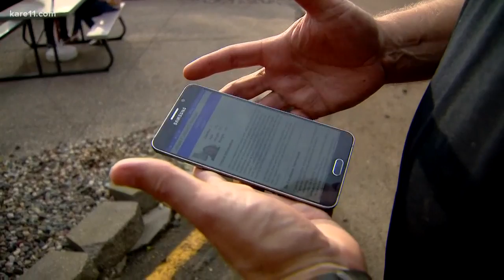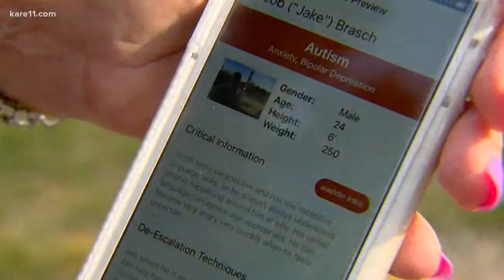App alerts police who encounter people with disabilities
An app to improve relations between police and people with disabilities has grown in popularity since launching last year, as more than two dozen departments in Minnesota now use the technology.